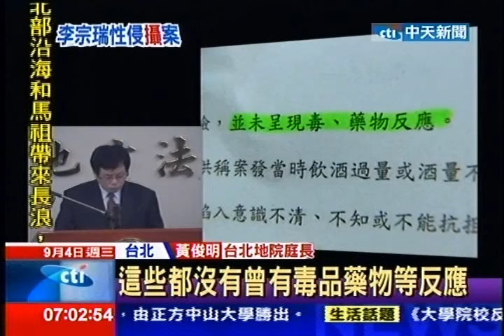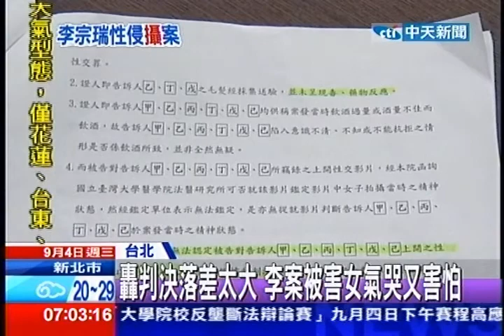中天新聞》檢求李宗瑞266年重刑 法院遭質疑輕判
內容轉載自《中時電子報》：
中天新聞》當初李宗瑞案，檢察官以「加重強制性交等罪」，求處266年半，最高執行期30年，但一審結果落差很大，推翻強制性交和加重強制性交2項重罪，加起來只判22年4個月，因為女子事後沒有逃離哭泣求援，加上毛髮等沒驗出毒品藥物反應，判決結果逆轉，讓被害女子氣哭了。